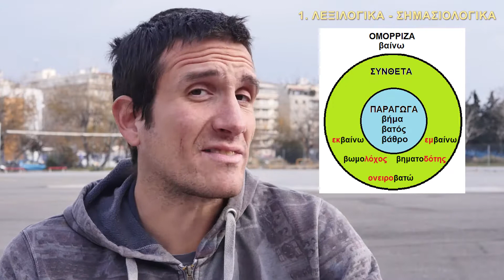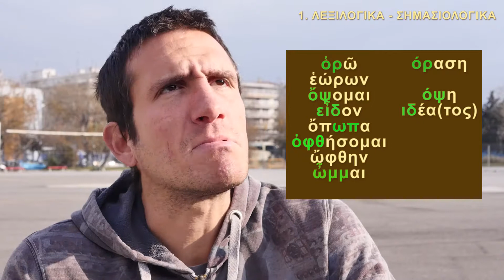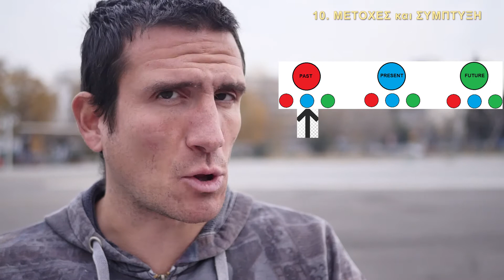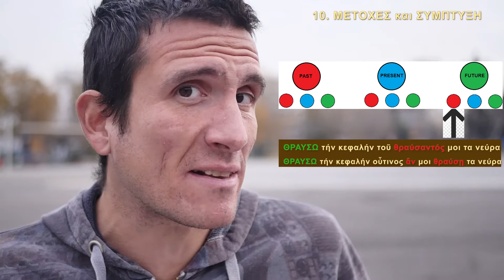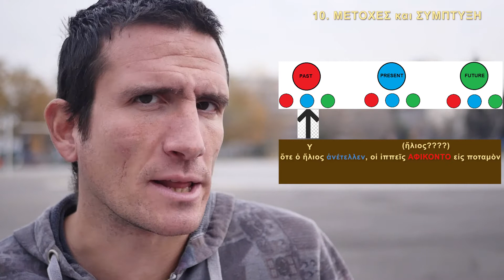Αρχαία άγνωστο & θέματα εξετάσεων - Οι 12 πιο συνηθισμένες απορίες και οι απαντήσεις τους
1. Λεξιλογικά σημασιολογικά
2. Τονισμός
3. Πνεύματα
4. Συνηρημένα
5. Δεικτικές αντωνυμίες
6. Αντωνυμίες και πλάγιος λόγος
7. Δοκεί απρόσωπο ή προσωπικό;
8. Κατηγορούμενο και κατηγορηματικός προσδιορισμός
9. Κατηγορηματική μετοχή
10. Μετοχές και σύμπτυξη δευτερεύουσας
11. Προθέσεις και εμπρόθετα
12. Παραθετικά